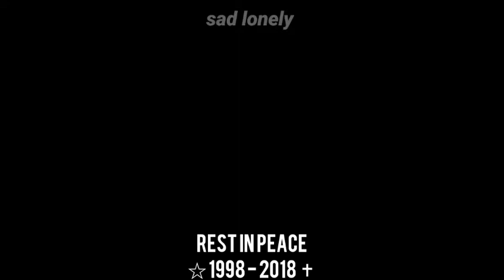Rest In Peace XXXTENTACION | Homenagem ao X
Uma pequena homenagem ao cara que foi um dos motivos para o canal começar, e os vídeos mais famosos do canal são de músicas dele. Nos te amamos.

XXXTENTACION
Rest In Peace
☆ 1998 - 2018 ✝